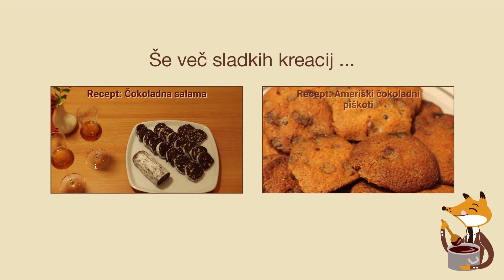Čokoladni liker | Mojačokolada.si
Enostavni recept za čokoladni liker. Prijetno gost, ravno prav močan in z vonjem ter okusom dobre čokolade,  je ta, doma narejen čokoladni liker. Potrebujemo le par sestavin in slabo uro za izdelavo. Čokoladni liker je odlična ideja za darilo, za popoldansko razvajanje in najboljši spremljevalec ženskih klepetov.

SESTAVINE za čokoladni liker:

- 2 čokoladna pudinga v prahu
- 1,5 l mleka
- 15 dag čokolade (v prahu ali stopljene)
- 75 dag sladkorja
- 0,5 l ruma

POSTOPEK za pripravo čokoladnega likerja:

1.) Puding v prahu zmešamo s sladkorjem in malo mleka. Sladkor pri tem dodajamo postopoma in vsakokrat dobro premešamo, da ne nastanejo grudice. Če je masa pregosta, ji dodamo še malenkost mleka.

2.) Če bomo za liker uporabili čokolado v prahu, jo vsujemo k pudingu s sladkorjem in premešamo. Uporabimo lahko tudi kakav, vendar bo liker grenkejši. Boljši bo, če ga pripravimo s čokolado.

3.)  Če bomo uporabili čokolado, jo med mešanjem raztopimo nad vodno kopeljo, dokler ni čokolada povsem gladka in jo primešamo pudingu s sladkorjem.

4.) Mleko zavremo in zmanjšamo temperaturo plošče. Vmešamo čokoladni puding in na rahlem ognju kuhamo v skladu z navodili z vrečke.

5.) Zelo pomembno je, da ni grudic in da se puding ne prime na dno posode, kar bi zagrenilo liker. Zato ga mešamo ves čas kuhanja, lahko tudi z električnim mikserjem.

6.) Ko se puding primerno zgosti, je kuhan. Odstavimo ga in ohladimo. Med tem ga večkrat premešamo, da se na vrhu ne naredi kožica.

7.) Puding se bo še hitreje ohladil, če ga postavimo v skledo z mrzlo vodo, ki jo odlijemo, ko se ogreje in zamenjamo s hladno.

8.) Medtem pripravimo steklenice za liker.

9.) V puding sedaj vlijemo še rum, da bo liker rahlo kremast, vendar tekoč in značilnega okusa. Pri tem ves čas mešamo, da postane homogen.

10.) Z lijakom nalijemo čokoladni liker v steklenice in jih zamašimo.

11.)  Liker lahko ponudimo takoj, nalijemo ga v manjše kozarčke. Zraven tekne poljubno pecivo ali keksi. Steklenico pred uporabo pretresemo in jo nato hranimo na temnejšem in  hladnejšem prostoru.

V receptu za čokoladni liker smo uporabili temne čokoladne kapljice Icam iz spletne trgovine Mojačokolada.si.

Uporabljena glasba: La Traviata -Brindisi (Verdi) by MIT Symphony Orchestra - (free music archive).

ChocolateWorld.org = Favourite place for chocoholics. More than 1.000 different chocolates on one place!